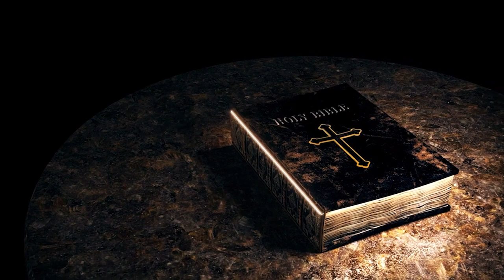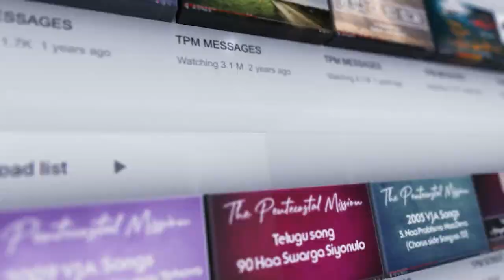TPM DAILY MANNA ENGLISH || "Worry free life" || JULY 10